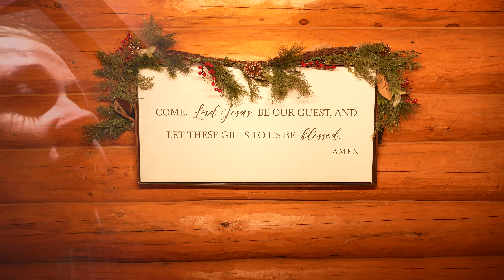Night Trolling for Walleyes | Devoted Outdoors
John and Ashley take off at sunset to chase down some spring early season Walleyes in hopes to catch them with the go to jig and shiner in the spring and then transition to trolling after dark where they put the beat down on a bunch of great fish!